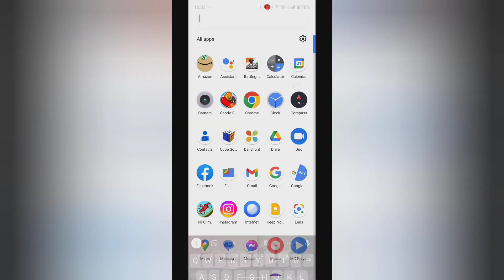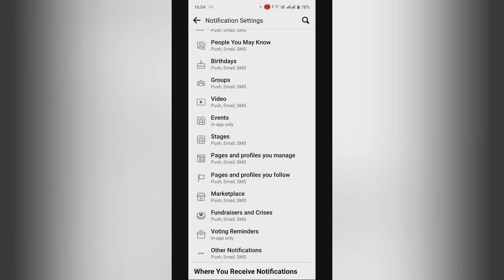How to turn off activity on events in facebook, facebook ke events me activity off kase kare